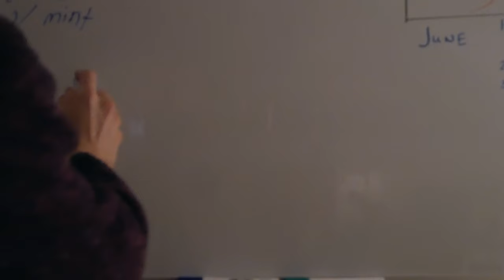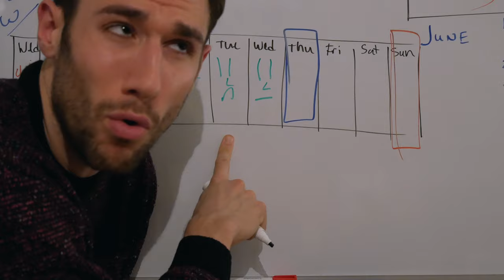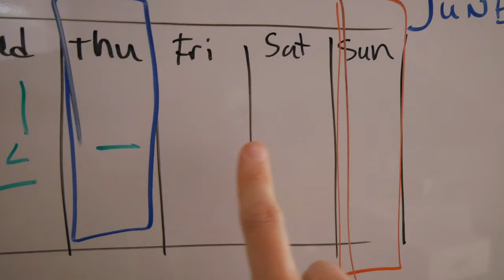A Runner's Dilemma: It's race week and you're sick. To run, or not to run? [Sick Series Pt. 1]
I have a race in 3 days, and I'm terribly sick. Should I run? Not run? What's the best thing to do? Follow along for Part 1 of 4 in the Sick Series...